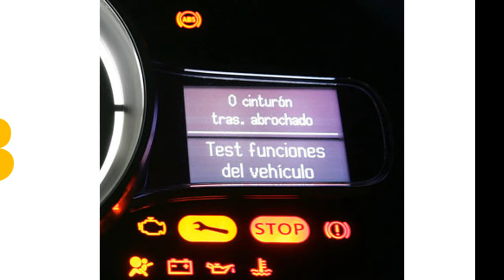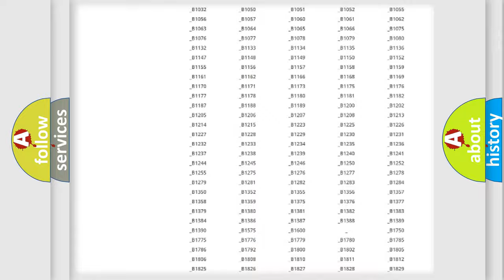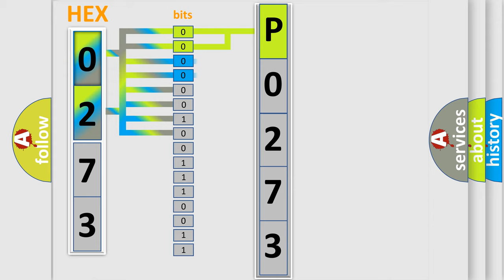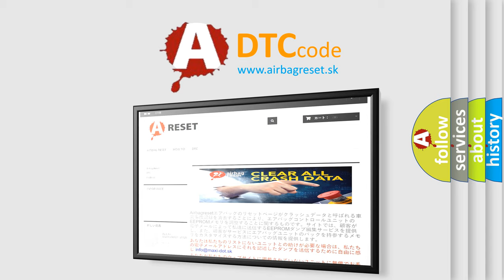DTC Mercury P0273 Short Explanation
Contents:
0:21 Basic DTC analysis according to OBD2 protocol standard.
1:48 Insight into programming
2:58 A diagnostically understandable description of the Diagnostic Trouble Code
3:05 Basic error definition

Make:
Mercury
Code:
P0273
Definition:
Steering Position Signal
Description:
Ignition voltage is greater than 9.0 volts.
Cause:
Phase A and Phase B signal resistance values do not correlate to one another.The calculated steering angle from the steering wheel position sensor does not correlate with the steering angle calculated from the yaw rate.